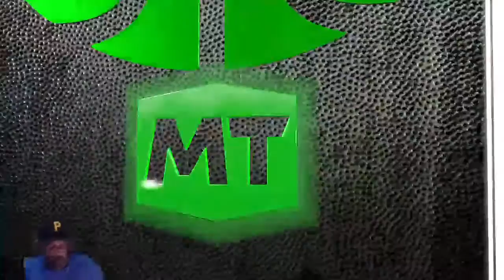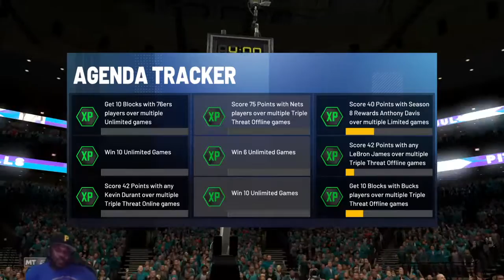We Just Hit Level 22 In Season 8: Trial of Champions NBA 2K21 MyTeam + Tom Van Arsdale & Willis Reed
Active Locker Codes:

KD-MYTEAM-SIG-CHALLENGE
S7-FULL-THROTTLE-SUPER-PACKS
MY-TEAM-COMMUNITY-HUB